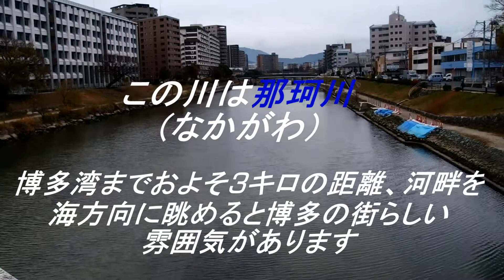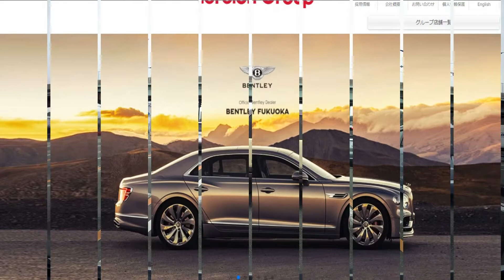福岡の百年橋通りをドライブしながら、車の販売店の多い通りに驚いてみる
福岡の百年橋通りをドライブしながら、カーディーラーの多い通りの様子を見てみましょう。本当に多いです。そしてこんなディーラーも博多にあるのか！と驚くかもしれません。
尚、最後の前にベントレー福岡店があったのに、編集漏れしていました。
百年橋通り沿線カーディーラー一覧
メルセデス・ベンツ福岡東
ＦＤダイハツ
ベントレー福岡(編集漏れ）
ヨーロピアンバージョン福岡東店
福岡日産自動車株式会社福岡東店
ボルボ・カー 福岡東
ランボルギーニ福岡トヨタカローラ福岡（株）松島店
アストンマーティン福岡
McLaren Fukuoka
アルファ ロメオ福岡
フィアット／アバルト福岡
ドゥカティ福岡
Honda Cars 福岡 二又瀬店
福岡中央スズキ自動車販売（株）アリーナ二又瀬
九州三菱自動車販売（株）二又瀬店
ジャガーランドローバー福岡
ロールス・ロイス モーターカーズ福岡
レクサス福岡東
トヨタカローラ博多（株） 空港榎田店日産プリンス福岡販売株式会社空港店
九州スズキ販売（株） 福岡支店